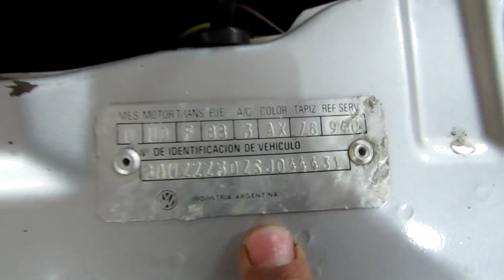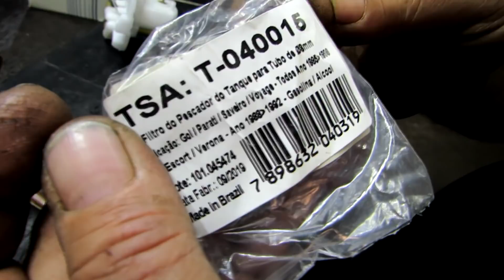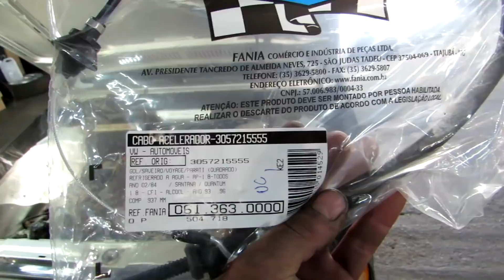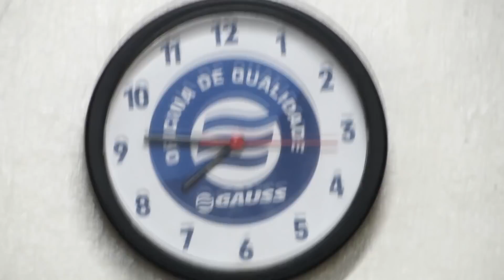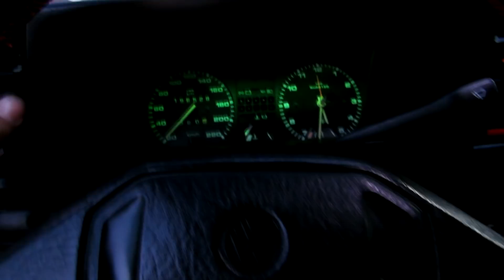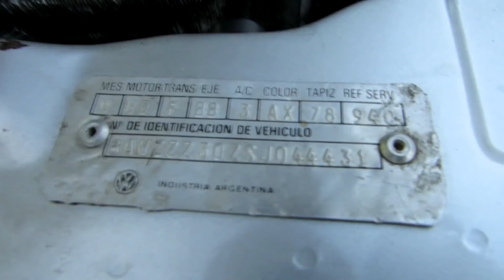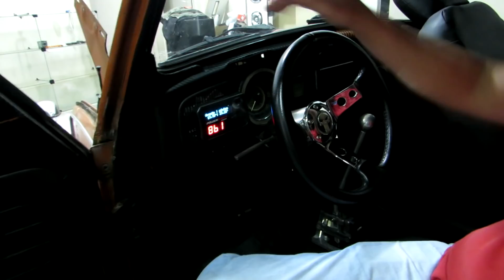O ULIMO MODELO 4 PORTAS ARGENTINO!!